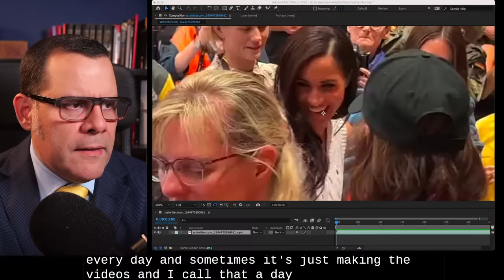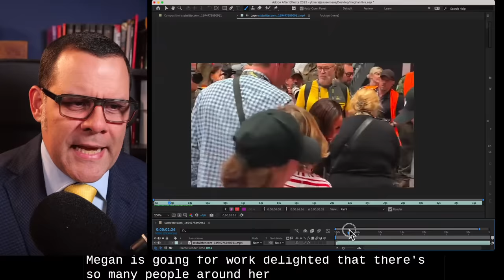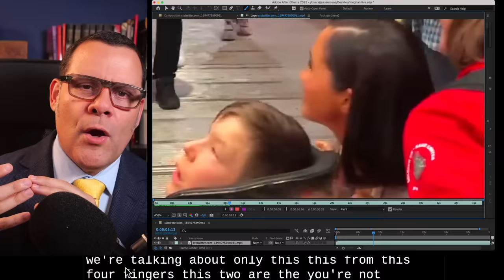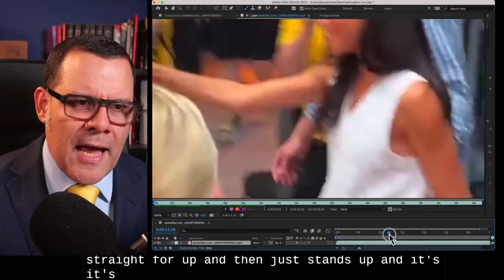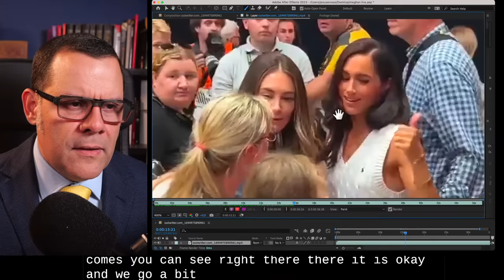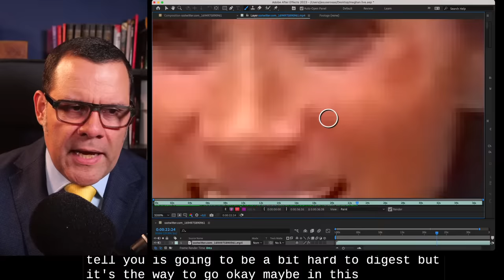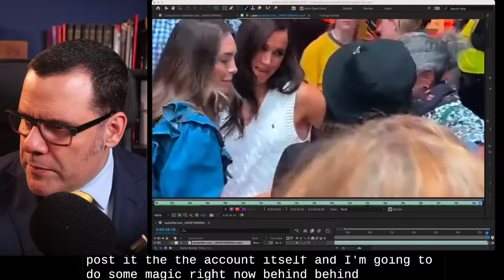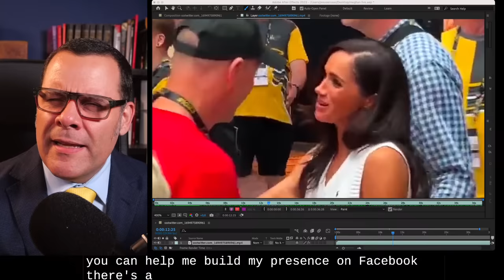EVIL! Meghan uses disabled kid for PHOTO OP!